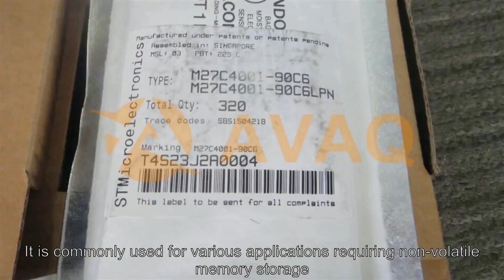M27C4001-90C6 Memory ICs - Avaq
Avaq Semiconductor offers the highly versatile and reliable  M27C4001-90C6 driver, produced by STMicroelectronics, Inc. With its multifunctional and high-performance capabilities, this component is an excellent choice for a wide range of electronic projects.
To ensure that you have all the necessary information to make the most of this component, Avaq provides a free datasheet PDF, as well as circuit diagrams, pin layouts, pin details, pin voltage ratings, and equivalent components for the  M27C4001-90C6.